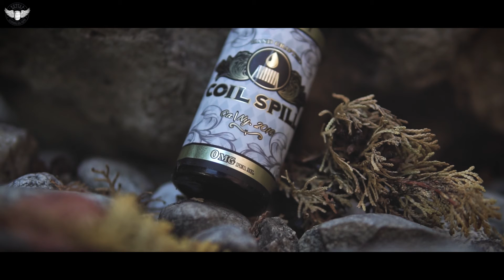Gama completa COIL SPILL - Madre mía qué líquidos... - Español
Si eres tienda (Distribuidor oficial de Coil Spill en España)

Happy May & Game Time
Break the Eggs to Win Your Lucky Prizes
The Max Prize Worths $100